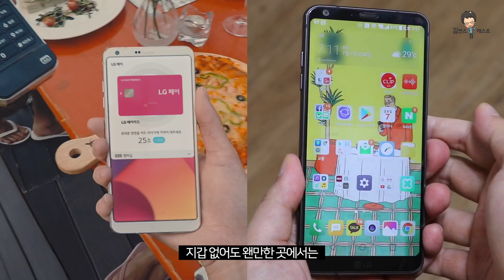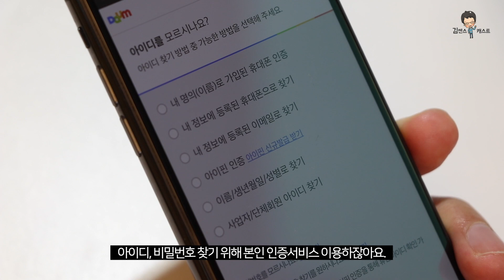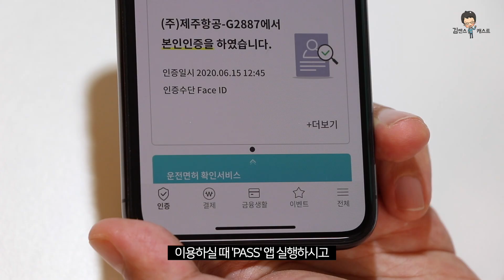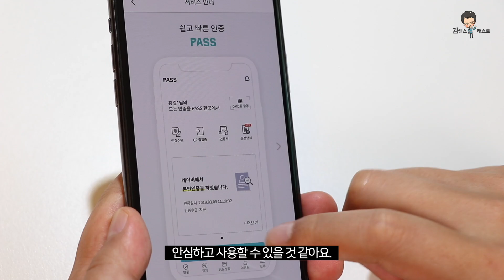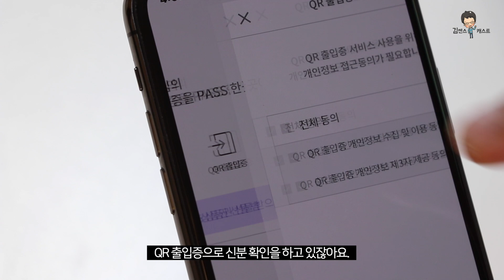국내 첫 스마트폰 신분증 등장! PASS 앱! 운전면허증 등록 방법은?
이제 신분증까지 신분증에 저장 후 사용할 수 있는 시대가 되었습니다. 단순히 이미지 형태가 사진 캡쳐 방지 기술이 적용되고 블록체인 기술로 위변조 및 도용 위험없이 사용할 수 있는 형태의 스마트폰 신분증 입니다. 개인정보를 그대로 드러내지 않고 개인 인증용 사진과 QR 바코드만 나옵니다. 안심하고 사용할 수 있어요.

이를 통해 운전 자격 확인, 신분 확인, 성인 인증 용도로 사용할 수 있습니다. 지금 바로 스마트폰에 설치 해두고 사용하세요. 조금 더 스마트한 라이프가 가능해 집니다.

동안이라서 술 사러 갈때 신분증 검사 필수였던 분들! 당장 설치하시고요.
난 미니멀리스트라서 지갑을 더 심플하게 갖고 다니고 싶다! 이런분들도 지갑에서 운전면허증 빼고 스마트폰에 등록 후 사용해 보세요!

*모바일 운전면허증 서비스 및 QR 출입증 기능은 6월 말부터 앱 업데이트 후 서비스 이용 가능

본 영상은 KT토커 활동으로 제작한 콘텐츠 입니다.